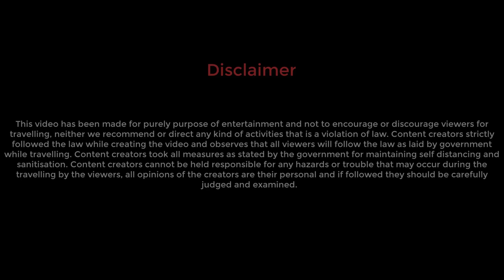মাসাইমারায় বাঙালির রিসর্ট | পৃথিবীর শেষ দুই Northern White Rhino | East Africa Part 11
My Vlogging camera:
I use two GoPro cameras, GoPro Hero 9 and Hero 10:

but this is the best without doubt:
2TB External Hard Disk that I Use